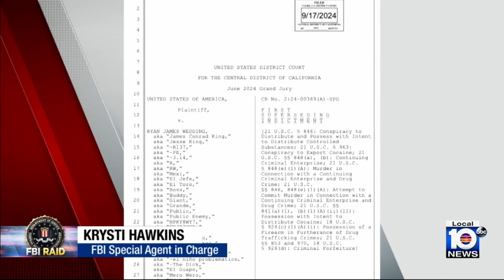Aventura FBI raid tied to ‘violent’ drug trafficking ring, feds say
FBI agents in Los Angeles held a news conference Thursday regarding a drug smuggling case that led to a raid on a multi-million dollar mansion on an exclusive island neighborhood in Aventura.